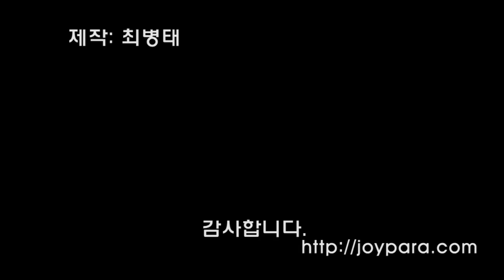2011072324간월제리그전하던날.wmv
안녕하세요.
울산의 최병태입니다.
이영상은 지난 7월 23-24일 울산에서 생체협챔피언전이 있던날 찍은영상인대요.토요일 일요일 결과 적으로 모두 대회는 성립되지 못했습니다.
첫날은 비행은 가능했으나 경기성적이 기준 미달로 성립이 안되었고.
둘째날은 낮은 구름으로 인해 대회가 진행 되질 못했습니다..
그래서 우린 고헌산에서 구름을 뚫고 나오는 그런 비행을 했고...
이후에 빗발울이 떨어지긴 했지만 양산 오봉산으로가서 비행을 즐겼습니다.
패러글라이딩,paragliding,처용패러,조이패러,고헌산,신불산,간월제,하늘치기,joypara.com,오봉산